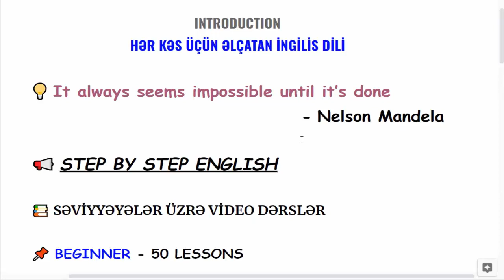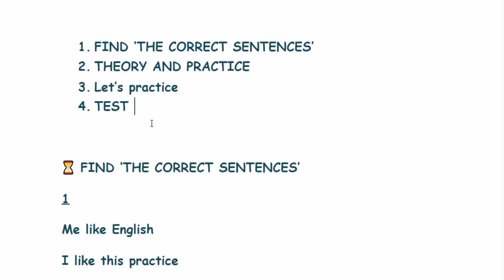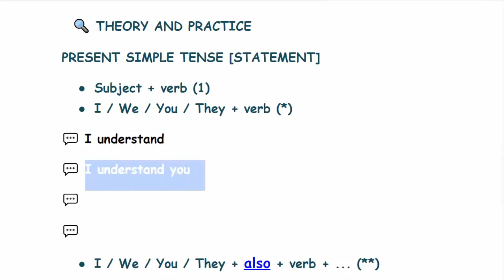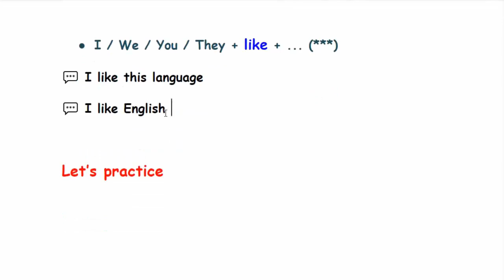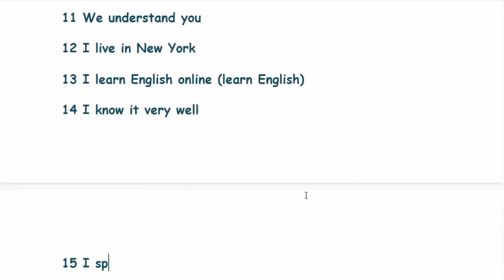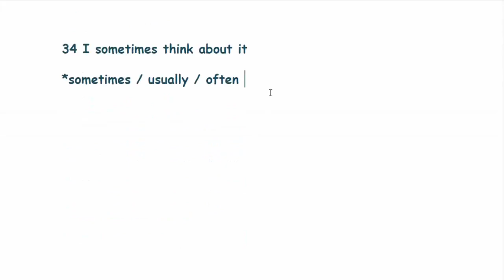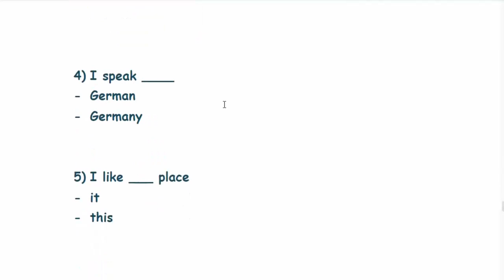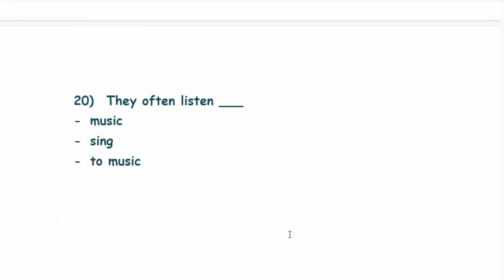BAŞLANĞIC SƏVİYYƏ İNGİLİS DİLİ DƏRSLƏRİ. BEGINNER ENGLISH - LESSON 1 (İndiki zaman - I/We/You/They )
Yeni layihəmdə hər birinizi xoş gördük! Beginner səviyyəsi üzrə dərslər seriyasının ilk dərsində Present Simple Tense (İndiki sadə zaman) və bəzi çox bəsit amma çox istifadə olunan strukturlar haqqında ən bəsit məlumatlar verilmişdir.

00:00  Start
05:59  Find The Correct Sentences
13:55 Theory And Practice
23:18 Let's Practice
42:42 Test

Mən Aslanov Ruslan hal-hazırda İngilis dilini intensiv şəkildə öz üzərimdə işləyərək öyrənməklə məşğulam. Bu YouTube kanalını açmaqda məqsədim İngilis dilini öyrəndiyim metodu sizinlə paylaşmaq və bu yolda sizi həvəsləndirməkdir. Tutduğumuz vəzifədən, məqamdan asılı olmayaraq həyatımızın hər bir sahəsində bizim köməyimizə gələcək bu beynəlxalq dili gəlin birlikdə öyrənək..!

Instagram səhifəmdə bu dərslərə əlavə olaraq grammar, phrasal verbs, idioms və s. paylaşımlar paylaşılacaqdır.